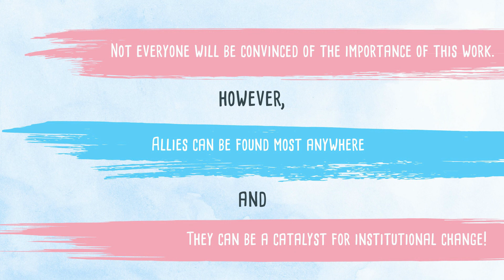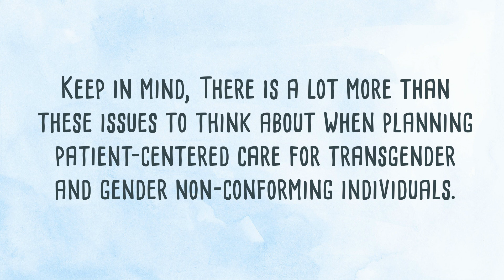Toolkit for the Creation of a Center of Excellence in Transgender Healthcare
Clinical Scholars is offering a free downloadable toolkit created by our Oneonta, NY based team to help guide in the planning and creation of a patient-centered care environment for transgender and gender non-conforming individuals.

Learn how the Clinical Scholars Oneonta, NY team created a Center of Excellence in Transgender Healthcare in their area: